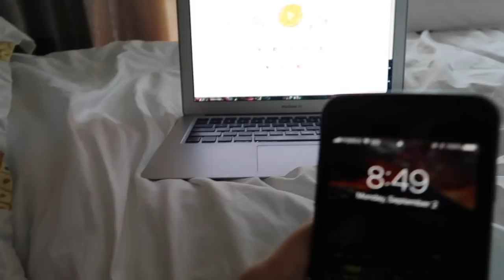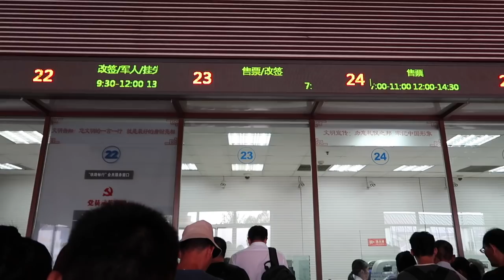Chinese Breakfast and Bullet Trains | Travel Within China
Follow me in the morning as I show you what a Chinese breakfast consists of and then onto experiencing my first time to travel within China on the Chinese bullet train!!!